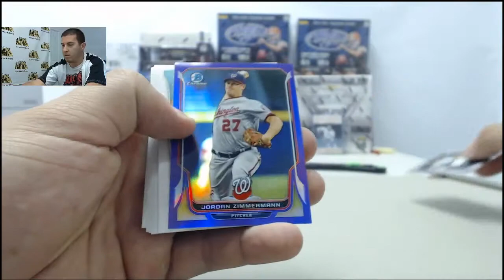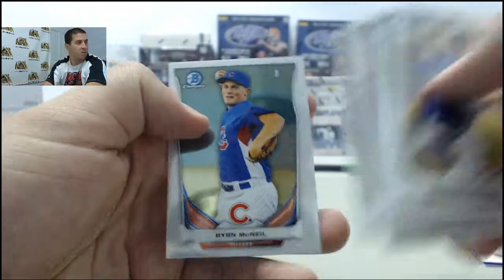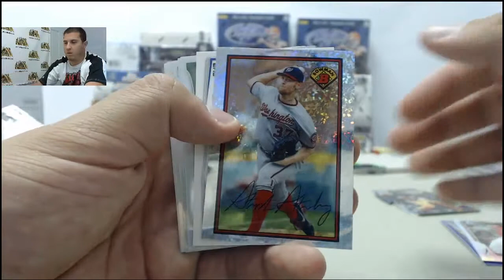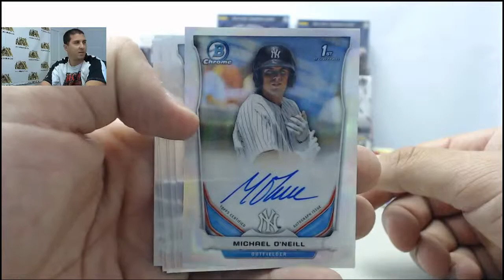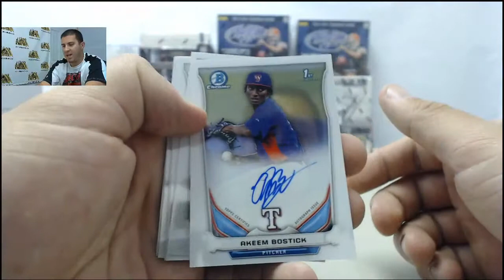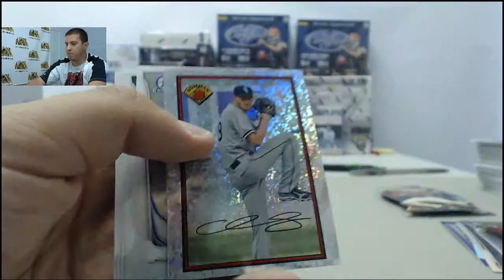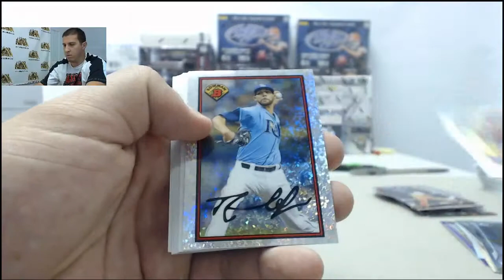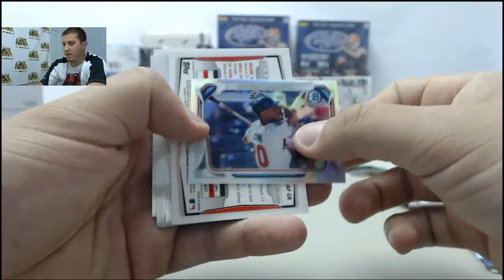2014 Bowman Chrome Baseball HTA Jumbo Box LIVE BREAK